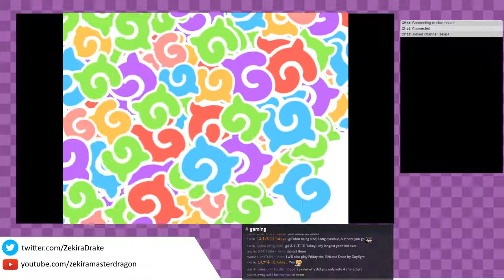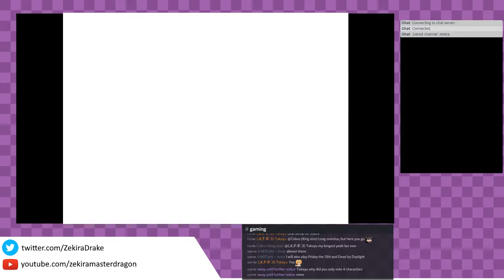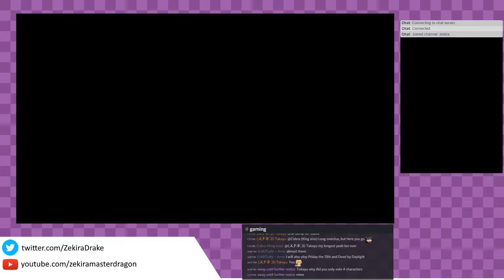けもフレふぁいと！（KemoFre Fight!) Matches 2017-07-22 #4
Game by studios7110.

Other important KemoFre Fight Information in English (netplay, how to install and launch without Japanese locale, etc.)